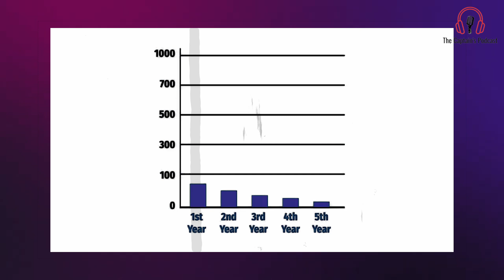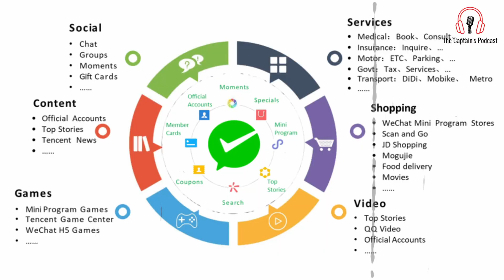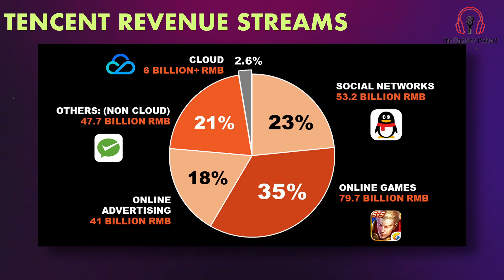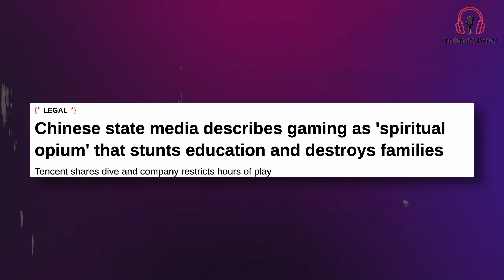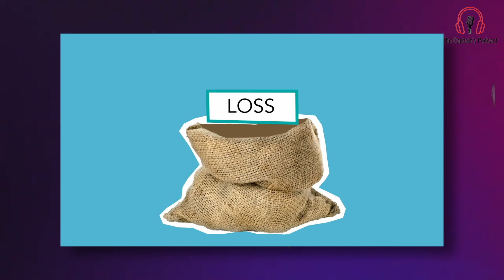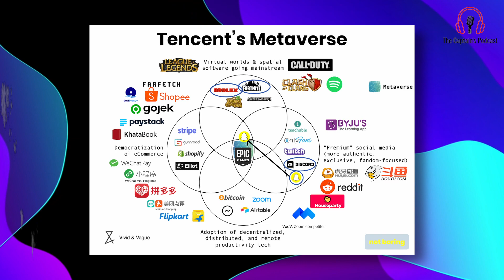Rise of the Gaming Giant Tencent & China's crackdown on Video Games | The Captain's Podcast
Tencent is one of the largest companies in the world. The Chinese giant empire has stakes in the studios behind video games like League of Legends, Fortnite, World of Warcraft, and Call of Duty. At the same time, it has invested billions in Spotify, Snapchat and Tesla. Despite hundreds of investments outside of China, many have never heard of Tencent. Why is that, and what dangers lie behind the company's success?
China’s Tencent is backing the developers of blockbuster videogames such as “Pokémon Unite,” “League of Legends" and “Fortnite.” But Beijing’s regulatory crackdown on its tech giants could affect the company’s global videogame empire.
Last week, Tencent, the Chinese company behind the massively popular game PUBG, fired nearly 5,500 employees. It was its first layoff in nearly a decade.
The reason?
The tech company’s revenues fell for the first time since 2004. Its net profits collapsed by nearly 60%. Its share price is down by 40% over the past year. And its future rests on shaky ground.
And if you’re wondering why I am talking about Tencent, well, the company has invested over $2 billion in Indian companies since 2016 — including names like ShareChat, Lokal, Udaan, Swiggy, and Ola. And since their misfortune may have a bearing on outcomes in India, we need to talk about it.